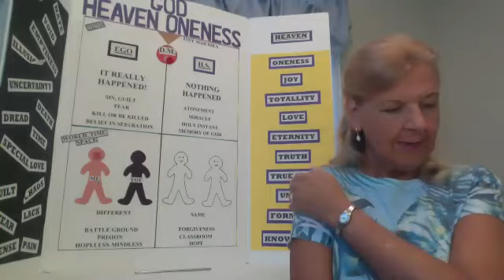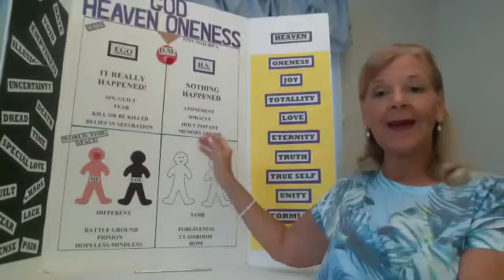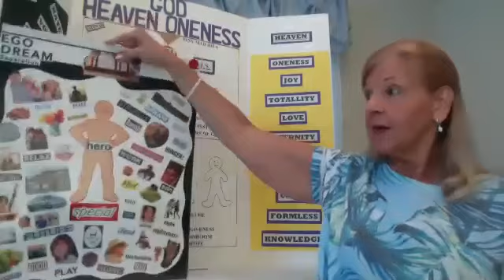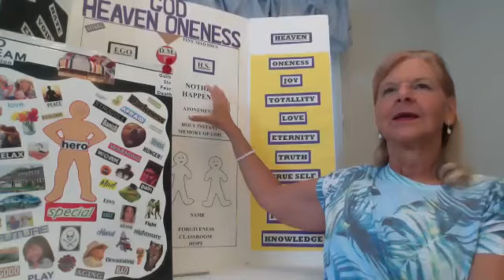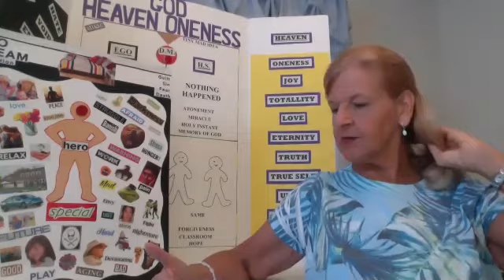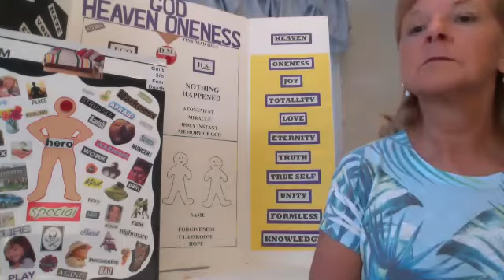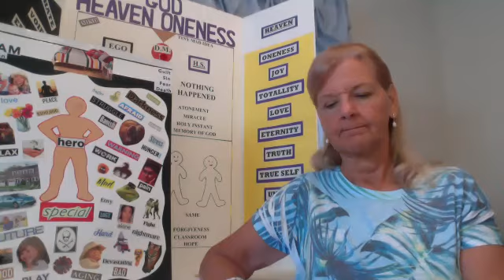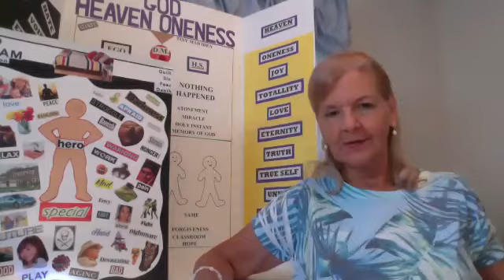7/18/20 ACIM Reflections of "A Course in Miracles" 7/18/20 (18)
ACIM Dream/dreaming   "Hero" of the dream continued.
The course does not want us to ignore or deny the body... "it is almost impossible to deny its existence in the world. Those who do are engaging in a particularly unworthy form of denial" T-23         The body is the barometer to help us understand when we are not at peace.
"the body is the learning device of the mind" T-23
Look at the world is it the day time dream. Freud says, " dreams are an outside picture of an inward condition " (that is true in night time dreams as well as day time dreams)
WB page 425 "What is the body?  "The body is a fence the Son of God imagines he has built,
to separate parts of his Self from other parts"
We need to move to the loge to observe what the ego is up to.
"The body is the means by which God's Son returns to sanity" WB page 425